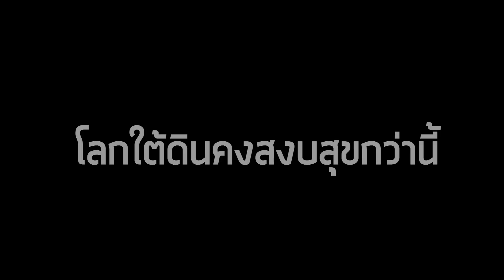ยิ่งรู้ยิ่งอิน | เรื่องย่อ 3 ภาค เตรียมพร้อมก่อนดู John Wick: Chapter 4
วันนี้เราจะมาเล่าเรื่องย่อ 3 ถาค ของ John Wick รวมถึงคุยกันว่าทำไม John Wick: Chapter 4 ถึงน่าดูกว่าทุกภาคที่ผ่านมา มันเจ๋งยังไง มันสนุกขนาดไหน คลิปนี้มีคำตอบครับ